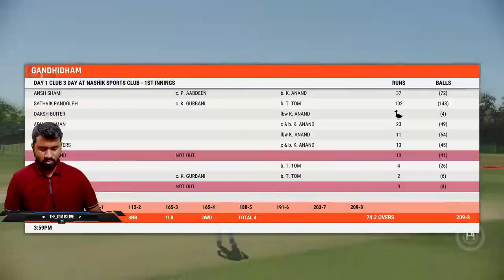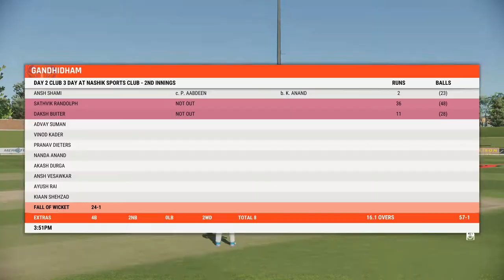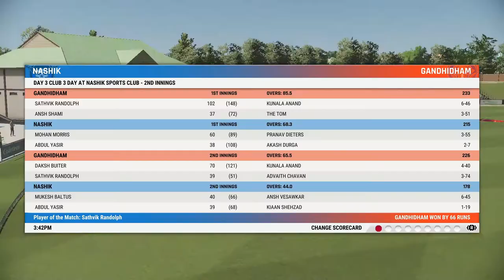CRICKET 22 CAREER MODE | Club Test Debut | CH.1 / Ep.3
Hello Friends We Are Doing A Live Stream .
Share Our Channel With Your Game Friends.

phone pay & Google pay :- 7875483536

Community & Live-stream Chat Rules
Following Are Not Allowed :
-Self-Promotion
-Bullying\Racism\Threats
-Swearing
-Negativity & Rude Behavior
-Spamming (emojis,caps,etc.)
-Impersonation of others users
-inappropriate\sexual Comments
GPU :- MSI GTX 1650 OC EDITION 4GB
MONITOR :- 24 INCH Samsung 75 HZ (AMD sync)
MOUSE & KEYBOARD :- ZEBRONICS

LAPTOP Specs :-
Processor :- I5 7200U
GPU :- AMD R5 M430 2 GB
MONITOR :- 15.6 INCH
I Am Streaming CLASH-OF-CLANS & Other Games Also Liked :-
Stumble Guys
CALL OF DUTY WARZONE
GTA V
So Many Mobile & PC Popular Games .
Thank You for coming and giving Your valuable Time.

HAVE A GREAT FUTURE